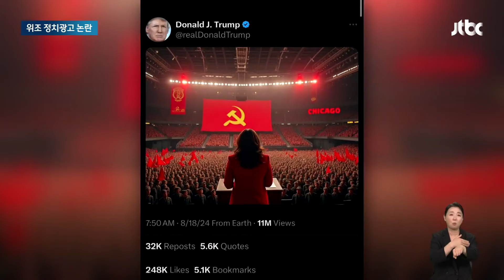AI 비서 영상 공개되자 '깜짝'…"선거 개입" 말 나온 이유 / JTBC 뉴스룸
두 달 앞으로 다가온 미국 대선은 보수 대 진보, 극단적인 진영 대결의 양상을 보이면서 여러 논란이 불거지고 있습니다. 미국인들이 많이 쓰는 인공지능 서비스가 특정 후보를 지지한다는 논란이 커지는가 하면 각종 허위 정보가 연일 소셜미디어에 퍼지고 있습니다.